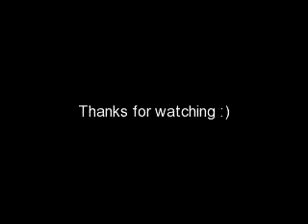me on murphy and a few other horses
a little vid of me on the horses